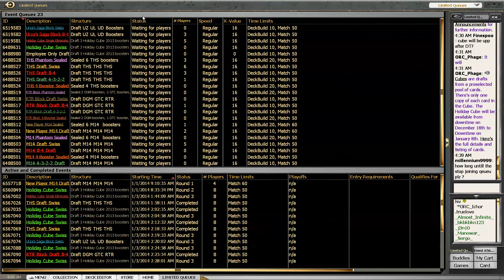AbuGames.com Gabriel Holliday Cube Drafting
Visit abugames.com for all of your Magic: The Gathering needs!
for strategy videos and articles.